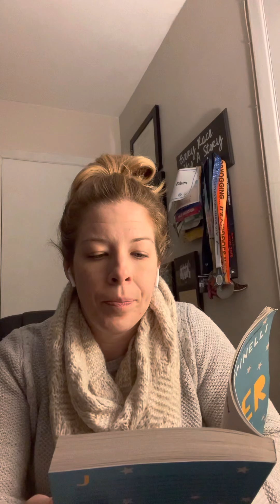Ch 4 & 5 Loser by Jerry Spinelli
Loser Chapters 4 & 5